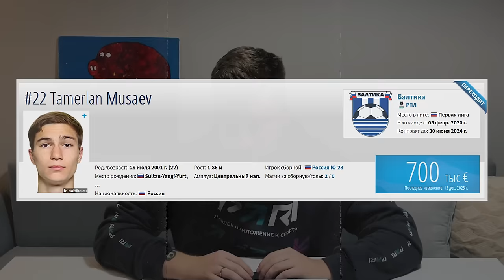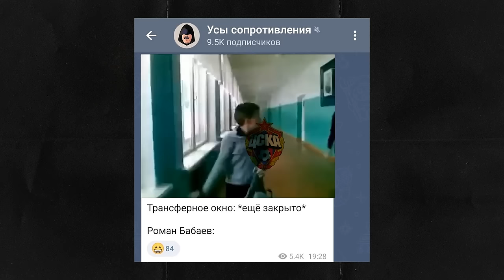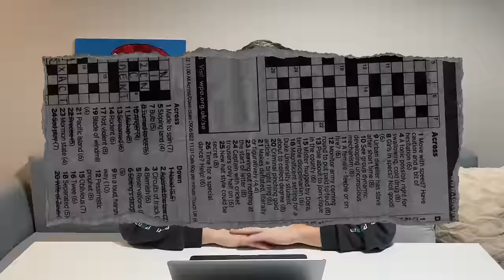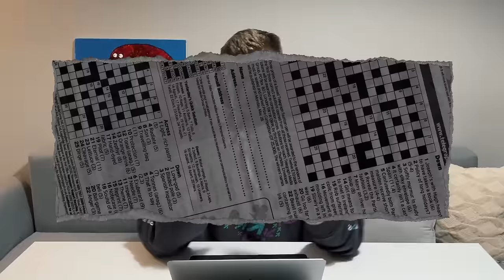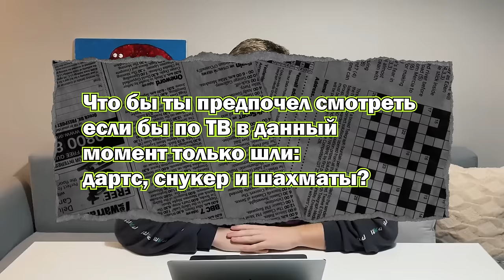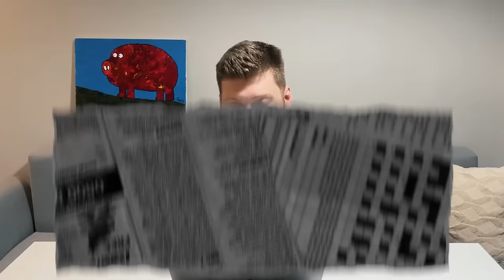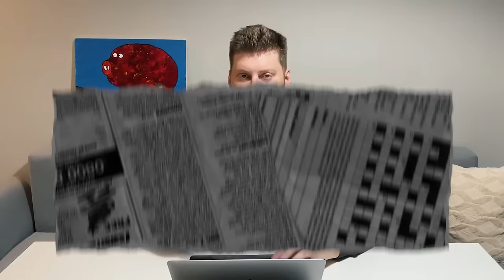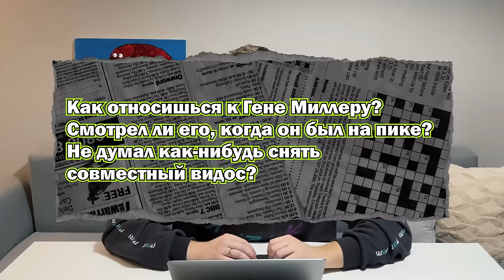Слуцкий в Китае / Зенит устроит беспредел? / Чалов и Мозес – в Европе? | АиБ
Ребятушки, АиБ! Слуцкий в Китае, Чалова хочет Марсель, Зенит отправляет делегацию в Сочи – и многое другое!

Таймкодики:
00:00 – Трансферные новости

5:40 – Некрасивые цитаты Жозе и Конте

7:39 – Недавно в одной запрещённой соцсети начали кидать интересные сравнения возрастов у различных футболистов. МакАлистер младше Трента, Милнер старше Нагельсманна и так далее. Какой подобный неожиданный факт удивил больше всего?

10:05 – Сколько зарабатывают комментаторы АПЛ, которые работают на стримах во ВКонтакте?

11:25 – Что бы ты предпочел смотреть если бы по ТВ в данный момент только шли: дартс, снукер и шахматы?

13:33 – Павел, где и как долго ты учился видеомонтажу?

15:01 – Твоё отношение к контенту Александра Журавлёва и компании (канал Мяч production). Самый популярный русскоязычный канал о футболе как ни крути, поэтому хотелось бы услышать твоё мнение о нём

16:35 – Карьере каких футболистов ты бы хотел дать второй шанс? Отмотать назад, что-то исправить. Три фамилии. Мои варианты: Пато, Дзагоев и Уилшир.

19:09 – Как относишься к Гене Миллеру? Смотрел ли его, когда он был на пике? Не думал как-нибудь снять совместный видос?